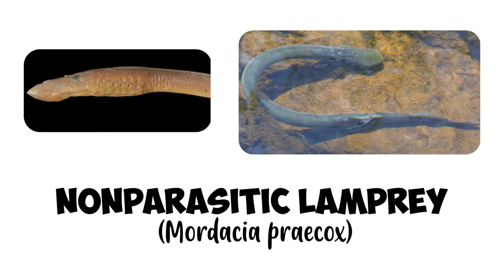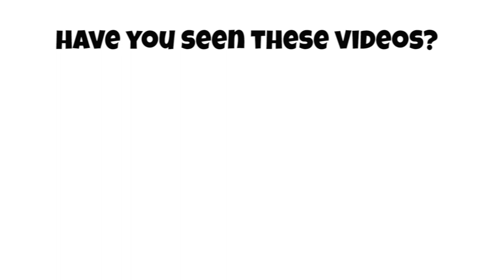Species of Lampreys Part 1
Pouched lamprey (Geotria australis) korokoro or wide-mouthed lamprey
Chilean lamprey (Mordacia lapicida)
Short-headed lamprey (Mordacia mordax)
Nonparasitic lamprey (Mordacia praecox)
Sea lamprey (Petromyzon marinus)
Ohio lamprey (Ichthyomyzon bdellium)
Chestnut lamprey (Ichthyomyzon castaneus)
Northern brook lamprey (Ichthyomyzon fossor)
Southern brook lamprey (Ichthyomyzon gagei)
Silver lamprey (Ichthyomyzon unicuspis)

00:00 Introduction
00:06 Pouched lamprey
00:16 Chilean lamprey
00:26 Short-headed lamprey
00:36 Nonparasitic lamprey
00:46 Sea lamprey
00:56 Ohio lamprey
01:06 Chestnut lamprey
01:16 Northern brook lamprey
01:26 Southern brook lamprey
01:36 Silver lamprey